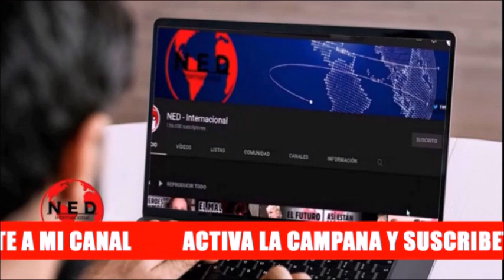DOS IMPORTANTES REFLEXIONES ENRIQUE GÓMEZ SOBRE EL GOBIERNO PETRO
Enrique Gómez sobre la Ministra Corcho, las eps y gustavopetro